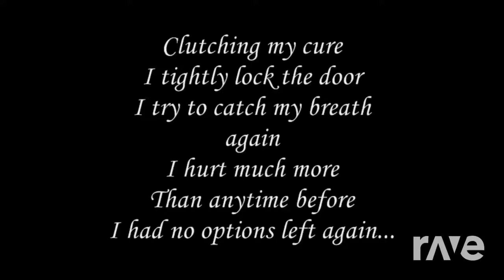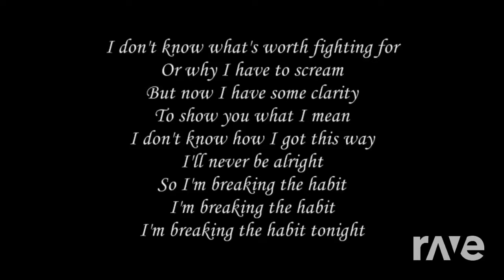Ravedj The Habit - Linkin Park & This Ravedj Be The Day A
Original Videos
This Ravedj Be The Day A - World Man X A Never Let His Go & Megaman X | RaveDj